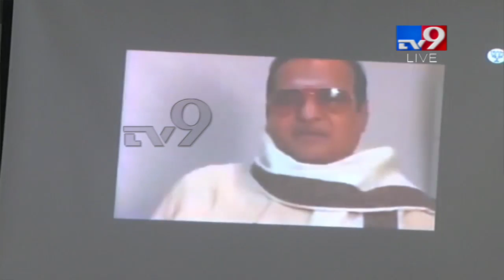Kanna Lakshminarayana Press Meet LIVE || TV9